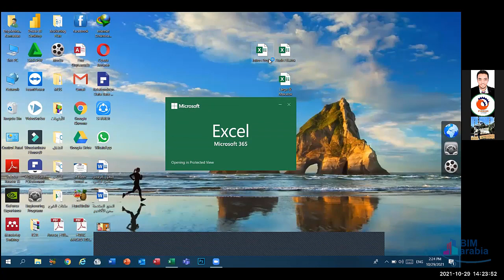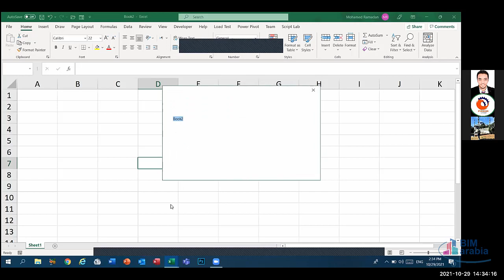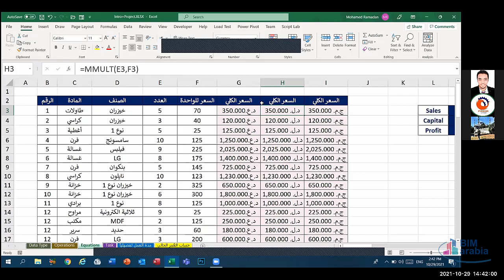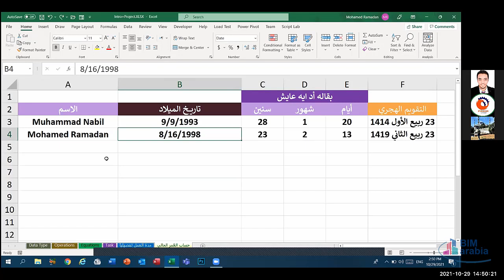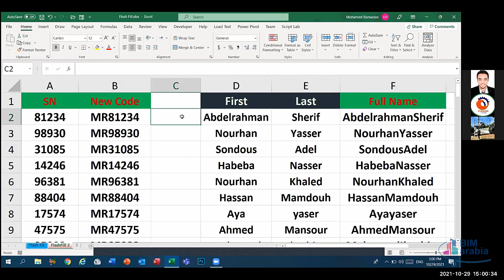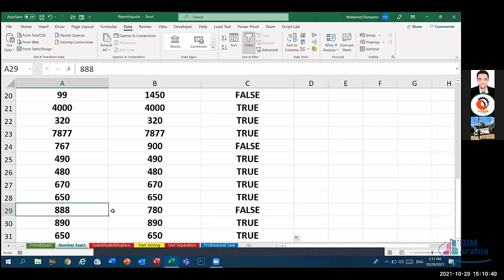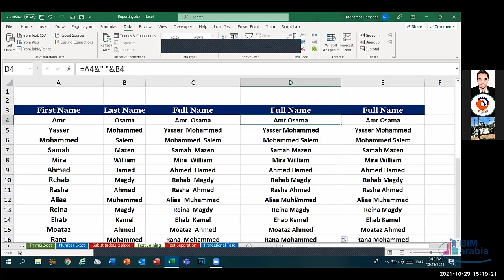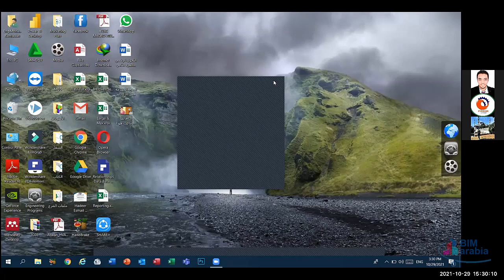Microsoft Office Diploma Lec 38 (Excel 8)